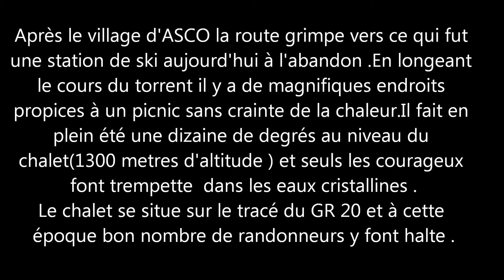Haute vallée de l'ASCO